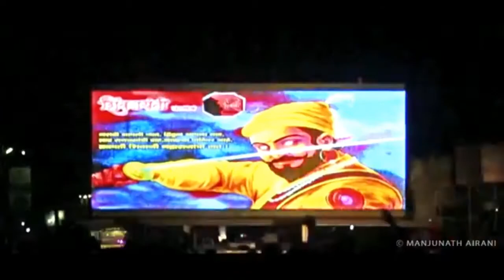Shivaji Jayanthi 2018 Chitradurga HD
Shivaji Maharajara Jayanthi Chitradurga HD